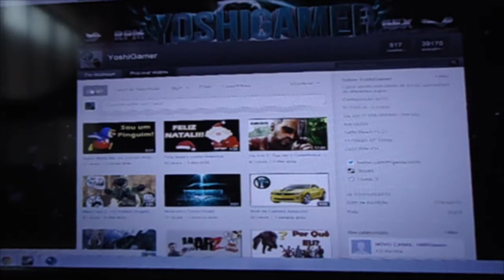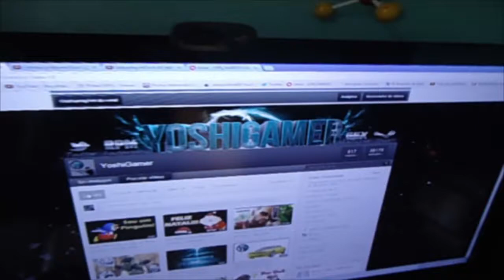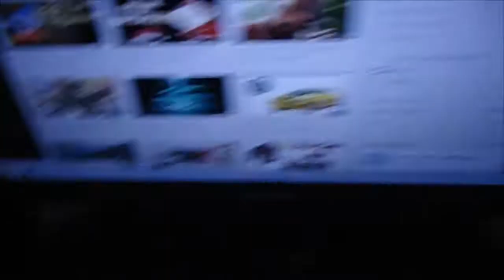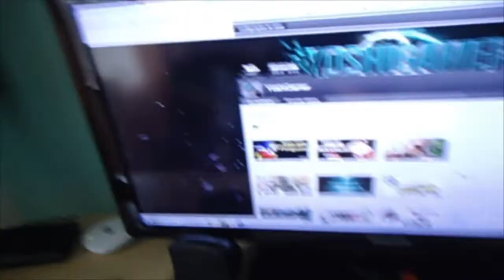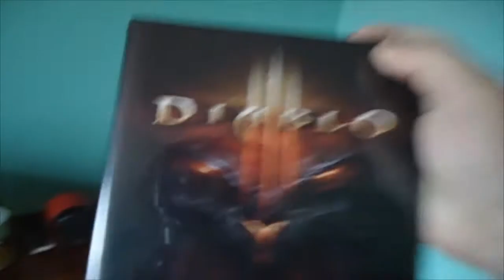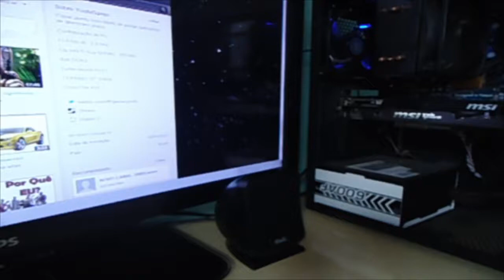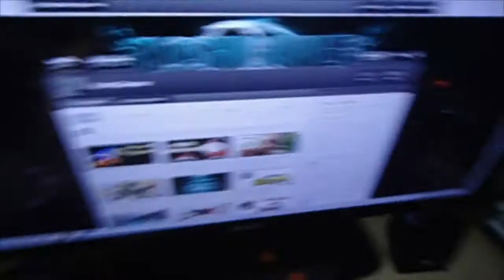ESPECIAL 100 Vídeos - Meu Setup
Comentem, opinem!